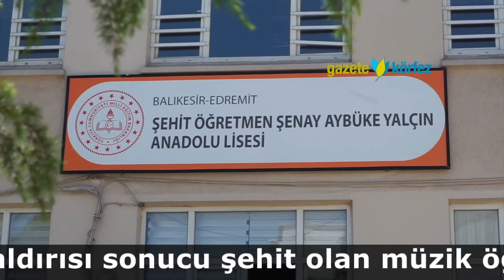Şehit öğretmen Şenay Aybüke Yalçın'ıandılar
Batman'ın Kozluk ilçesinde 4 yıl önce PKK'lı teröristlerin saldırısı sonucu şehit olan müzik öğretmeni Şenay Aybüke Yalçın için Balıkesir'in Edremit ilçesinde mezun olduğu liseden sınıf arkadaşları ve öğretmenleri tarafından anıldı.